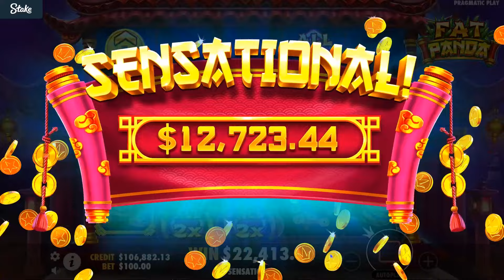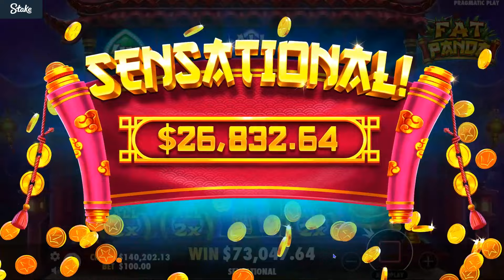HITTING SOME SUPER BONUS BIG WINS ON FAT PANDA SLOT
Fat Panda Slot Hits A Streak Of Big Wins In The Super Bonus.

Videos currently being posted on the channel are in fact fun play slots for entertainment and educational purposes. It is very important to be as transparent as possible nowadays.